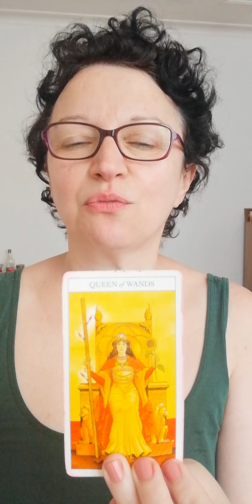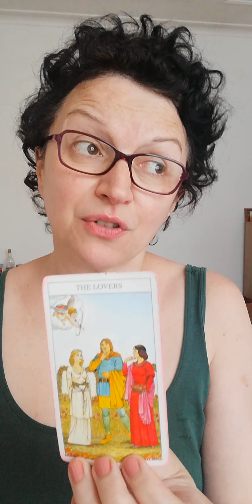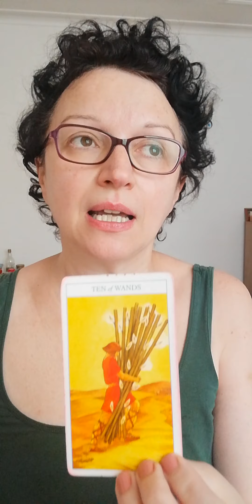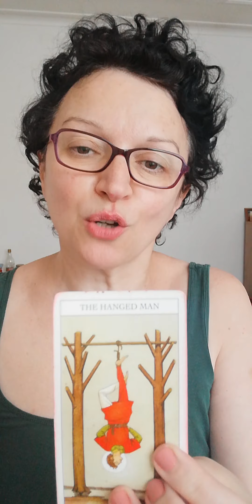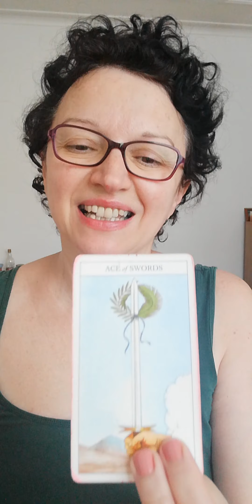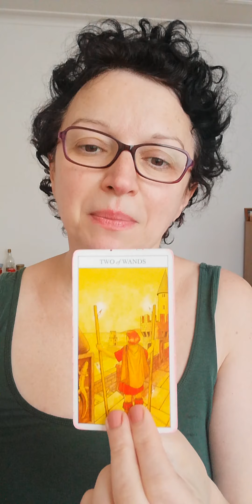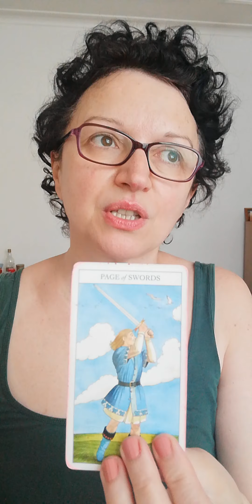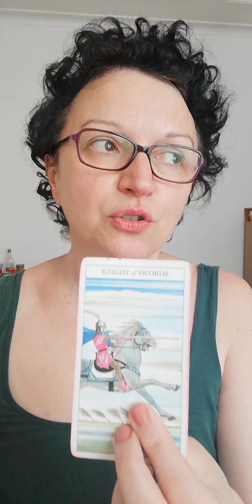Pick a card: do they want more?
Today is all about do they want more.
Pile 1: 0:32      Pile 2: 4:39